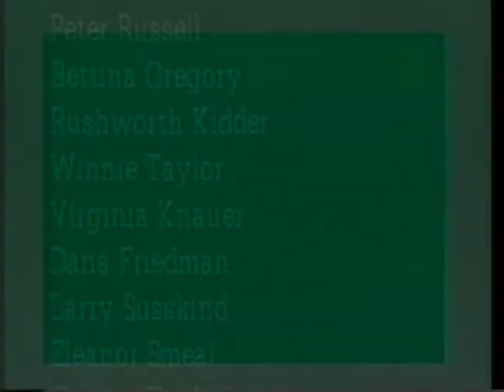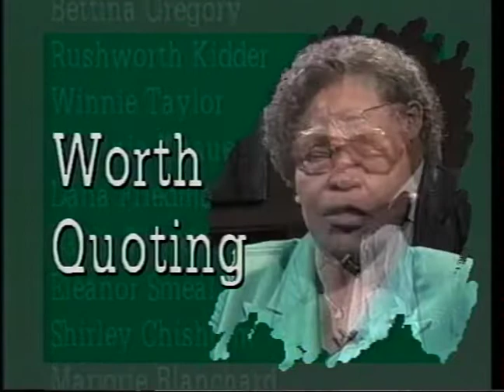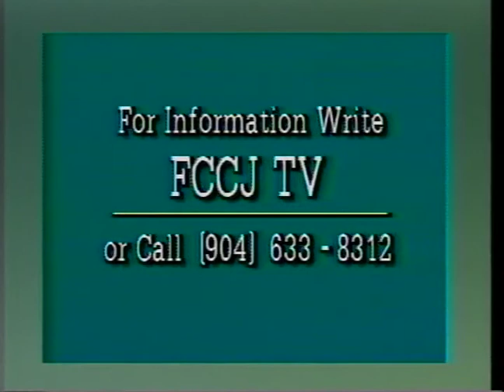Worth Quoting: Bob Woodson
Bob Woodson, the President of the National Center for Neighborhood Enterprise, shares how his agency helps give empowerment strategies to lower income communities. This episode is guest hosted by Dr. Afesha Adams, Dean of the College of Arts and Science at the University of North Florida.

Interviewee: Bob Woodson
Interviewer: Afesha Adams
Subject: Neighborhood revitalization